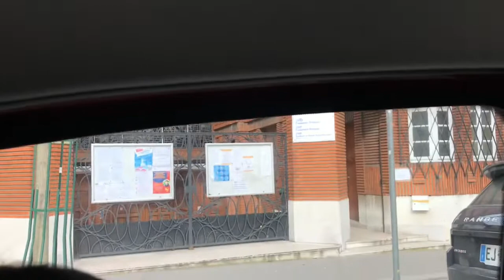Baby Riyanah’s Baptism Paris February 20, 2021|Part 1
Hello guys. Please watch the vedio of the baptism of our baby Riyanah. She was baptized at the Saint Bernadette Church Paris last February 20,2021. Welcome to the Christian world our baby Riyanah.